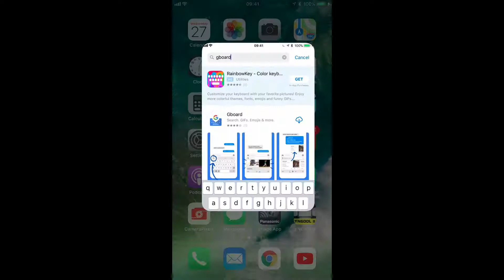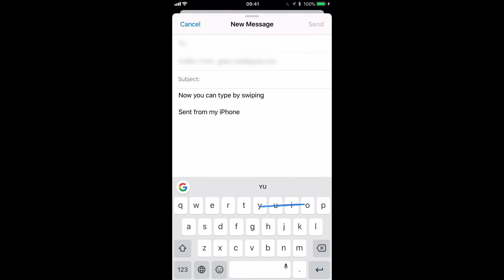Google Gboard - the keyboard app you might not be able to live without